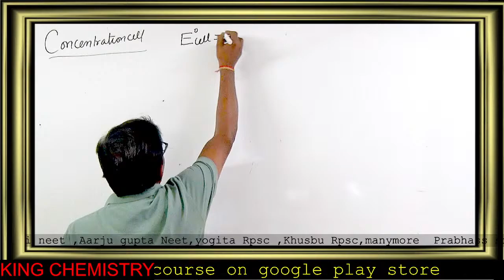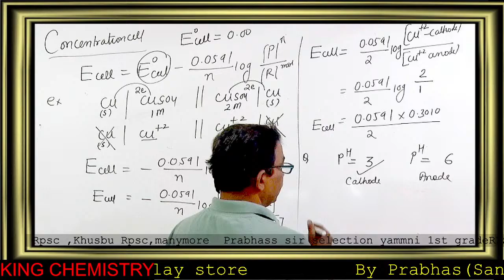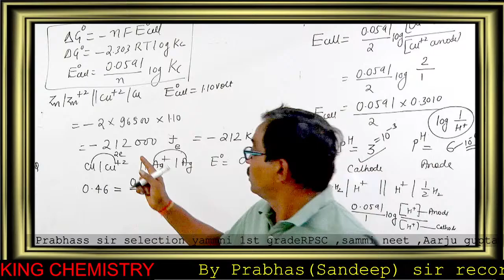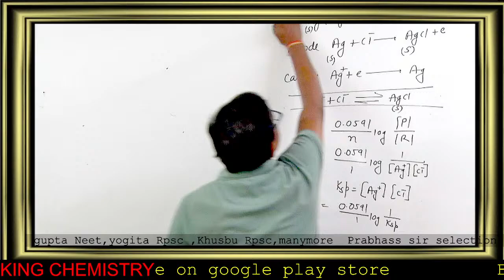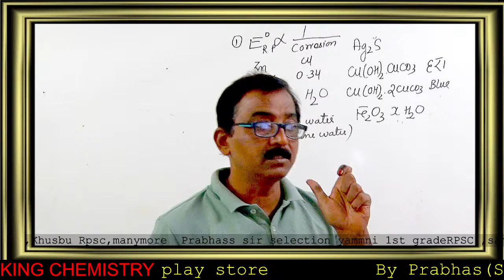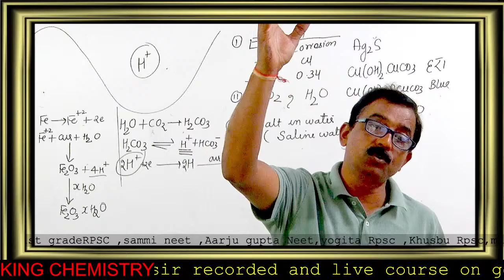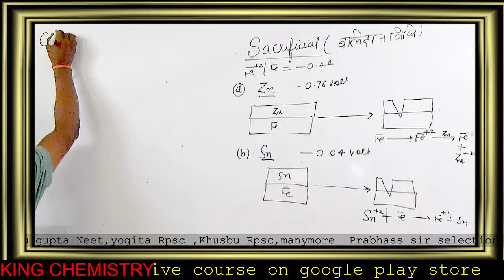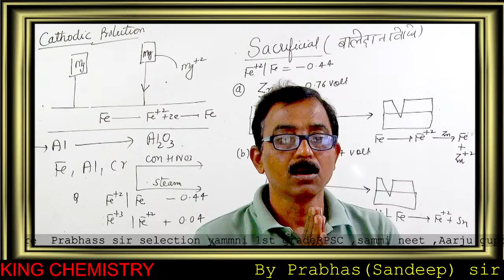concentration cell and corrosionElectrochemistry part 4